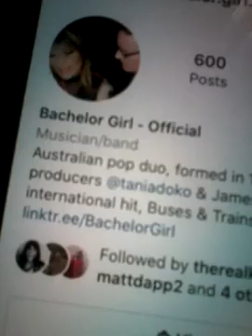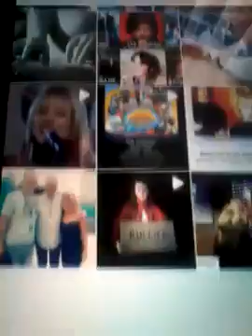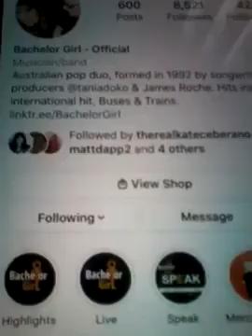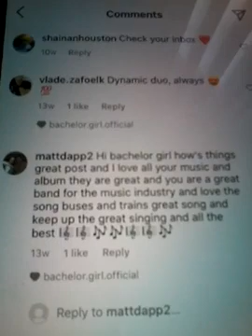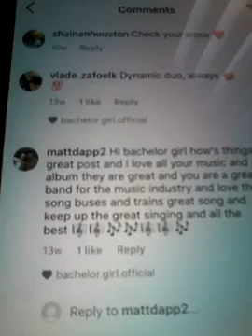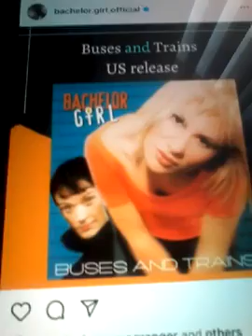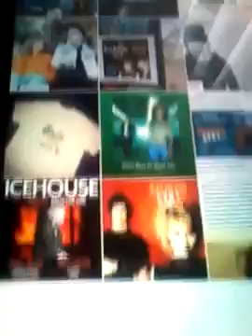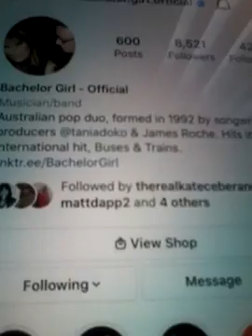@@@2023 BACHELOR GIRL MUSIC BAND WITH SONG BUSES AND TRAINS HIT SONGS LIKED MY COMM NEWEST POST 2023